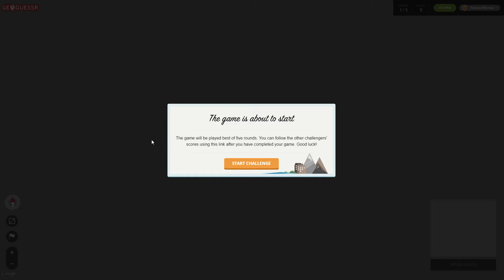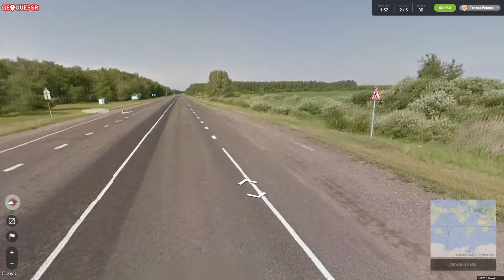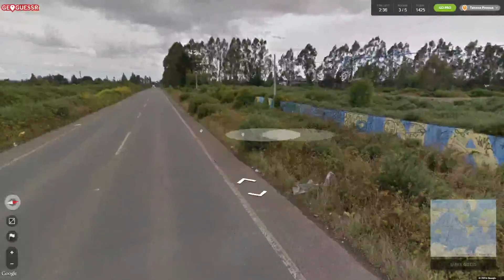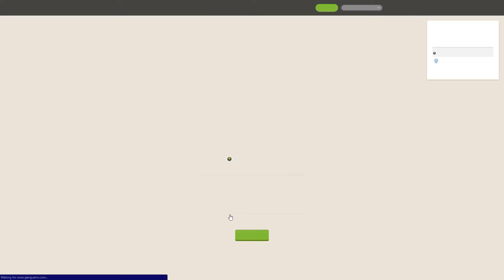Screaming Peasant! | GeoGuessr #19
Omsk, Omsk, Omsk!

(I'm sorry, Russia.)